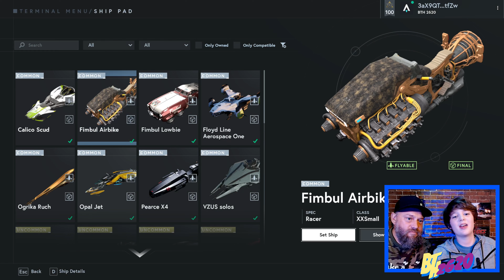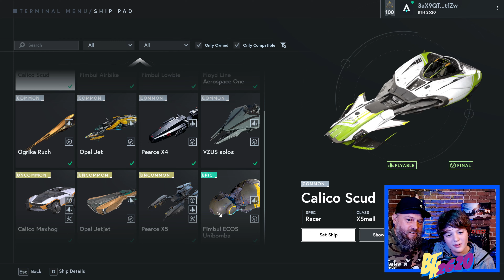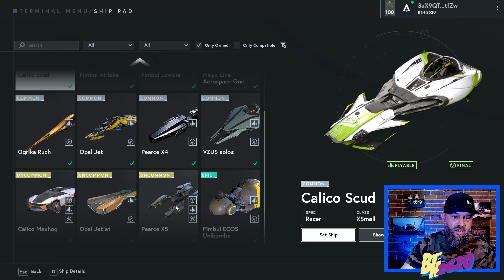Star Atlas: Racing Every XXsmall and Xsmall VS BOTS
🚀The Star Atlas Showroom R2.1.96 is just amazing! With NEW special features! Available in the Epic Store with a access code. In 4K Enjoyi the stunning visuals of Star Atlas in Unreal Engine 5!

 (Save 10% on direct Star Atlas Ship sales in the Star Atlas Marketplace):
🙌It Helps out our channel when you use the link!!

This handy internet tool also lets you explore Star Atlas land prices, Star Atlas badges, and Star Atlas collectibles. This is a great resource for the Star Atlas Game and Metaverse!!

Any donations in Atlas, Polis, or Solana can be sent to 😊
FcXXxpPyjXeLSVLtPywp75ZBWMAUDauusSeQa6ebRh6t

(who am I? I am a single dad, wannabe cartoonist, and a stonemason of 23 years )

Theme by my Favorite band of all Time: GOOSE!